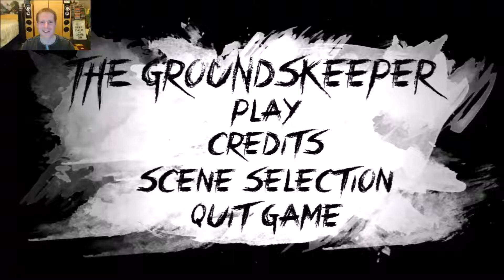The Groundskeeper | THAT'S ONE SCARY CRAZY GROUNDSKEEPER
DaveyBaby27 Here With The Indie Horror Game The Groundskeeper I Do Not Like Groundskeepers Anymore.. Click Like If You Liked And Subscribe To Keep Up With My Latest Videos And Thankyou For Watching And Supporting My Channel